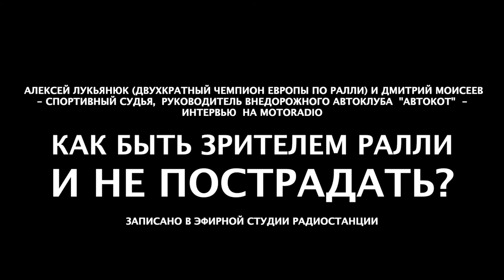Быть зрителем автомобильного ралли и не пострадать...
О безопасности зрителей во время автомобильных соревнований рассказывают гости студии MOTORADIO: двух-кратный чемпион Европы по ралли Алексей Лукьянюк и руководитель внедорожного клуба "АвтоКот", спортивный судья Дмитрий Моисеев. Как известно, к сожалению случаются эпизоды, когда фанаты ралли подходят слишком близко к трассе гонки и легко могут пострадать. Как не допускать подобных ситуаций и о чем должен всегда помнить зритель автогонок.